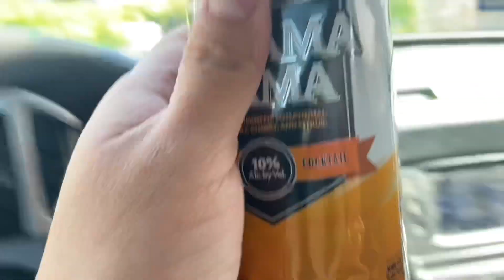March 2021 Vlog | Finding a Rare Wishlist Plant 🌱 for cheap!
Hey loves in today’s vlog watch me as I score a rare wishlist plant and also do fun things for the month of March 2021!